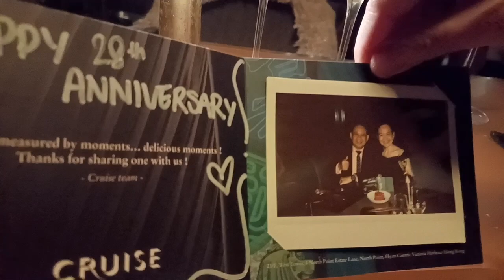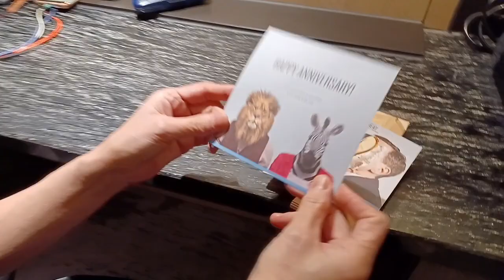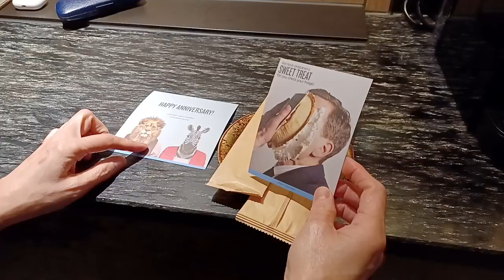Staycation, dinning, swimming at Hyatt Centric Harbour North Hong Kong,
We celebrated our wedding anniversary with a staycation at the Hyatt Centric North Harbour, North Point, Hong Kong. This is our first stay in this hotel which boasts relatively new refurbished rooms and facilities. Our dinner at the "Cruise" restaurant and bar was enjoyable with good food, nice service, and fantastic views of Victoria Harbour, after which we had some drinks at the "Cruise Terrace" which also had fantastic views. We also went swimming at their infinity pool which also had great views of Hong Kong. The water was a bit cold but it was a nice experience. Overall it was a memorable staycation.